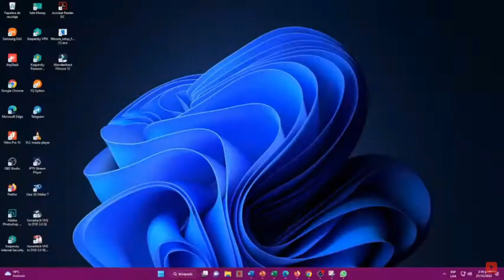Resultado de SUPER ASTRO SOL del VIERNES 15 DE SEPTIEMBRE del 2023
Resultado astro SOL VIERNES 15 DE SEPTIEMBRE
Resultado VIERNES 15 DE SEPTIEMBRE

SUPER astro
Estos son los resultados de SUPER astro SOL y SUPER astro sol.
astro sol
resultado de lotería astro sol
en que cayó el astro sol
resultados de la lotería de astro sol
astro sol y astro sol hoy
resultado del astro sol del día de ayer
ASTRO SOL
astro sol hoy resultado ultimo sorteo de hoy
el resultado del super astro sol